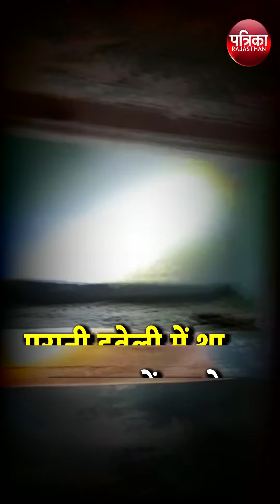पुरानी हवेली से रुखसत हुए 200 चमगादड़